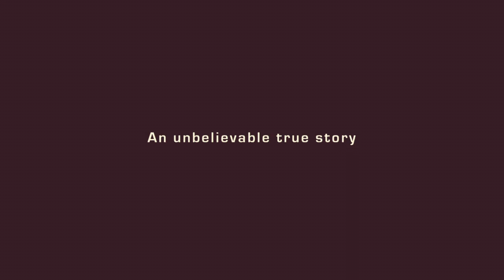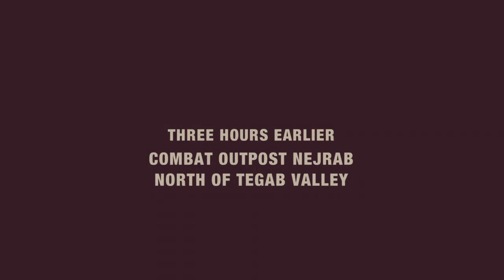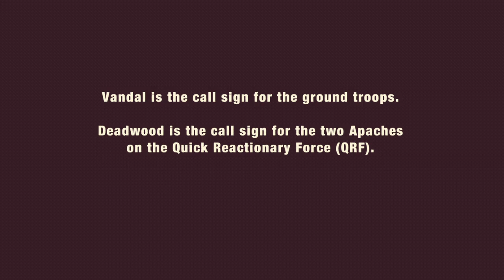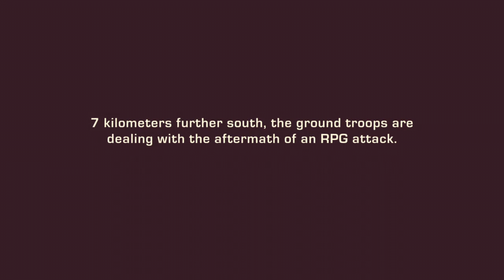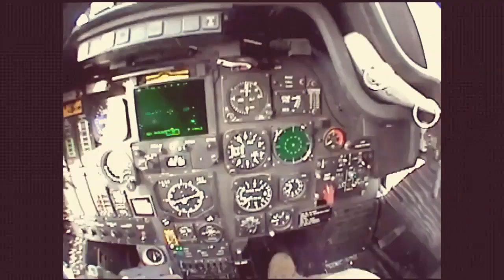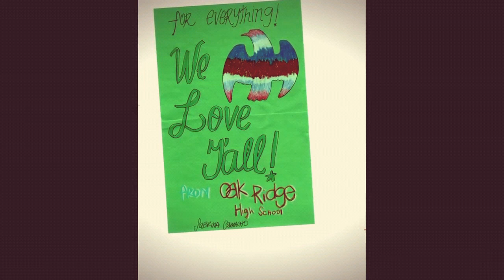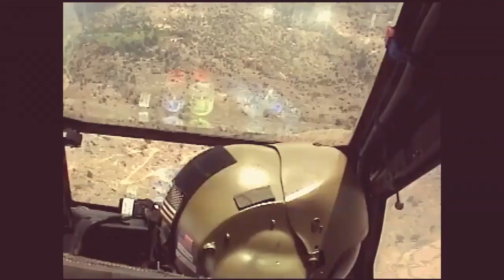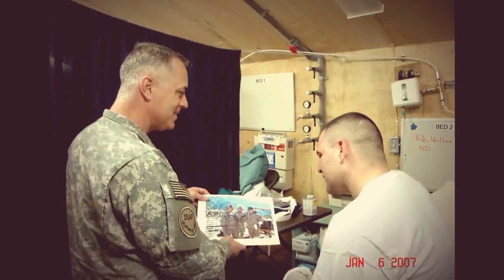ACTION FULL MOVIE ( REAL STORY CAPTURED ON CAMERA )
REAL STORY CAPTURED ON CAMERA